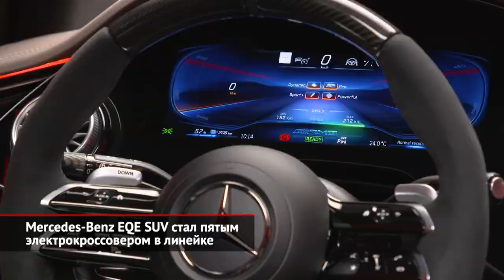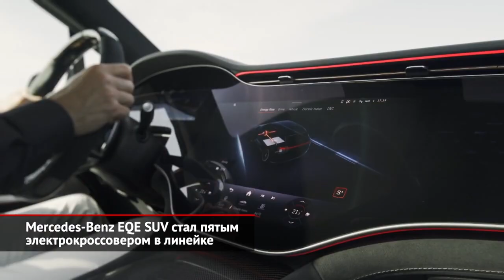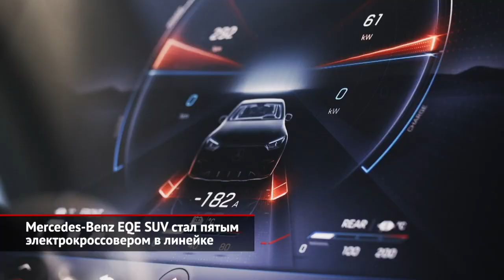Mercedes Benz EQE SUV стал пятым электрокроссовером в линейке Новости с колёс